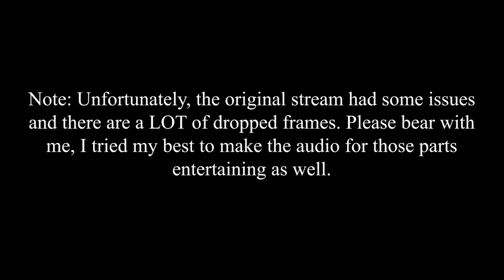Hardcore With Chat Ep1: Help.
I AM BACK!!! took so long to edit this OTL

This is the first episode of a new series I'm doing on twitch. Unfortunately, the audio for a bunch of the following streams didn't record so I'll be covering what happened in a voiceover recap video.

(Yes, many things have happened. I took WAY too long editing this video.)

If you're interested in joining me on stream, follow me I also play survival minecraft and have an 11 month old hardcore world I stream as well.